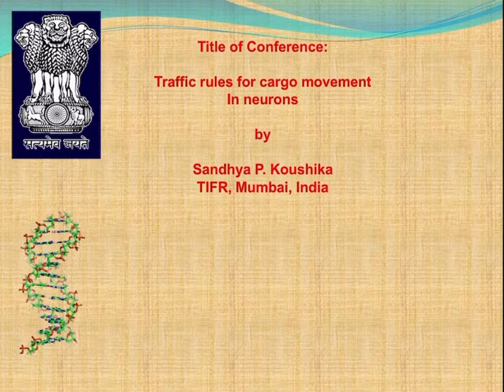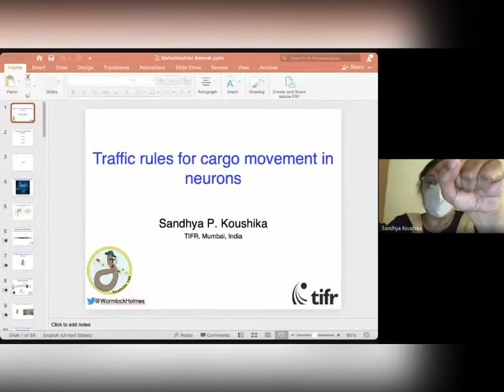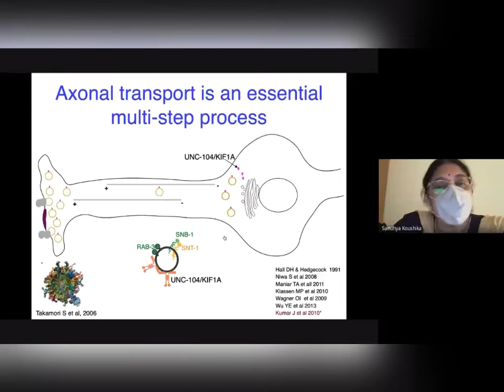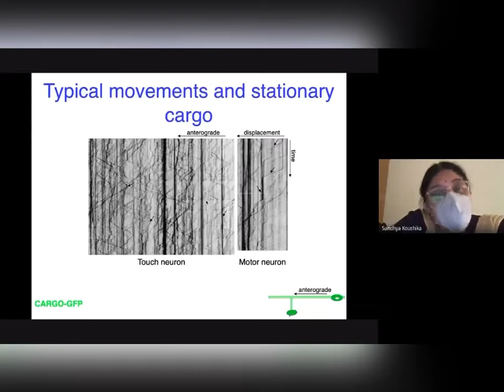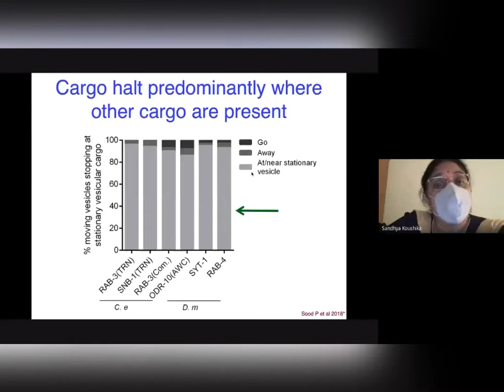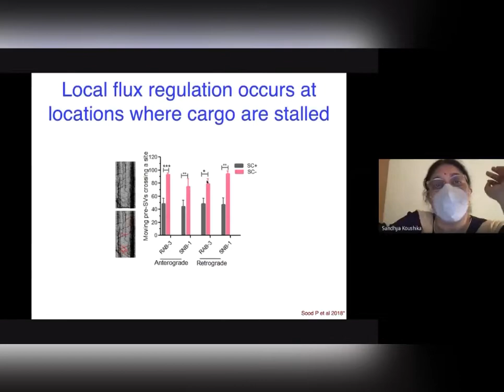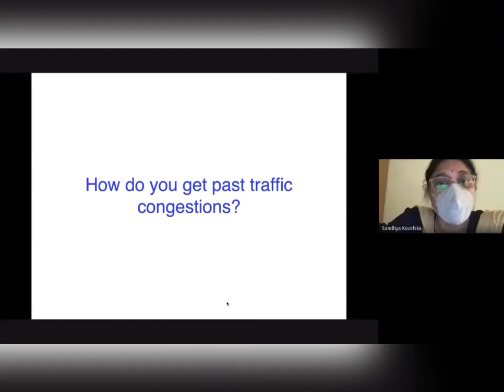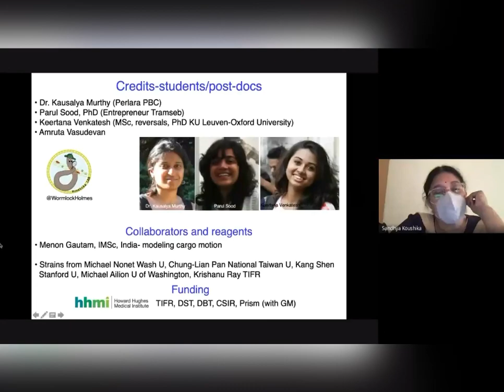8. Traffic rules for cargo movement In neurons Sandhya P. KoushikaTIFR, Mumbai, India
Program has been supported by the DBT under its outreach program on Conference, Travel, Exhibition and Popular Lectures (CTEP)

Conference Series on Biotechnology on “Neurochemistry and Technology”,
December 10 & 11,2021 held at Maharani Lakshmi Ammani College
for Women, Bangalore, India